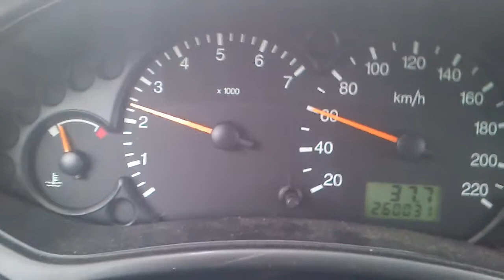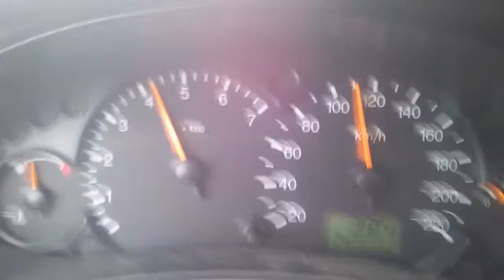Jak równiótko... :)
Równie przyspieszanie obrotów i prędkości na trzecim biegu, Ford Focus MK1, 1.8 TDDI
Nie jest to szczyt prędkości w rozpędzaniu, ale niesprzyjające warunki atmosferyczne były... :P